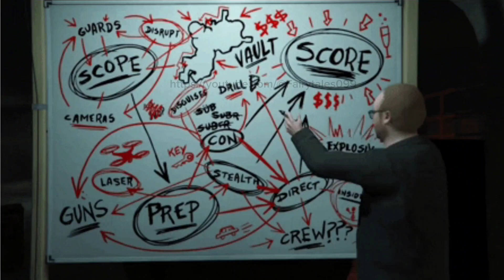Amit Shah दुनिया का सबसे बुद्धिमान राजनेता | Amit Shah Biography in Hindi | Life Story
In This Video You Will Be Know About Amit Shah..

Amit Anil Chandra Shah (born 22 October 1964) is an Indian politician who is currently serving as the 31st Minister of Home Affairs since 2019 and the 1st Minister of Co-operation of India since 2021. He served as the 10th President of the Bharatiya Janata Party (BJP) from 2014 to 2020. He has also served as chairman of the National Democratic Alliance (NDA) since 2014. He was elected to the lower house of Parliament, Lok Sabha, in the 2019 Indian general elections from Gandhinagar. Earlier, he had been elected as a member of the upper house of Parliament, Rajya Sabha, from Gujarat from 2017 to 2019.

A chief strategist of the BJP, he is a close aide to Narendra Modi. He was also the member of the Gujarat Legislative Assembly from Naranpura from 2012 to 2017 and Sarkhej from 1997 to 2012 and the Minister of State for Home, Law and Justice, Prison, Border Security, Civil Defence, Excise, Home Guards, Transport, Prohibition, Gram Rakshak Dal, Police Housing, Legislative and Parliamentary Affairs, Government of Gujarat in the Modi ministry from 2002 to 2012. During his college days, Shah was a member of the Akhil Bharatiya Vidyarthi Parishad (ABVP), the student wing of the Rashtriya Swayamsevak Sangh (RSS). At the age of 18, he secured a position in the ABVP and joined the BJP in 1987.

Shah was the BJP's in-charge for India's largest and politically most crucial state, Uttar Pradesh, during the 2014 Lok Sabha elections. The BJP-led NDA won 73 out of 80 seats. As a result, Shah rose to national prominence and was appointed as the party's national president in July 2014.He has played an organising and membership-promotional role in the elections of many states since 2014. In his initial two years, the BJP achieved success in Legislative Assembly elections in Maharashtra, Haryana, Jammu and Kashmir, Jharkhand and Assam but lost ground in Delhi and the large eastern state of Bihar in 2015.

In 2017, he was partly credited with the party victories in Uttar Pradesh, Uttarakhand, Gujarat and Manipur, but the Akali-BJP alliance lost power in the larger Punjab election. In 2018, the party lost power in the states of Chhattisgarh, Rajasthan and Madhya Pradesh. A year later, the BJP won 303 seats to get a majority in the 2019 Indian general election under Shah's leadership.

Other Platforms